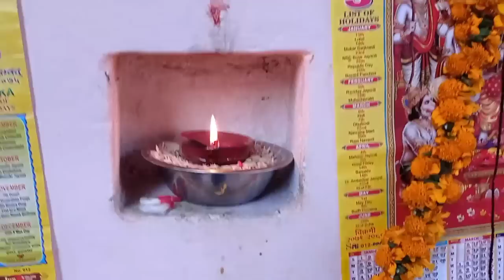नवीन पटवाल और आयुष पटवाल ने इतनी छोटी आयु में भैरव नाथ जागर विद्या में पारंगत हासिल की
उत्तराखंड को देव भूमि कहा जाता है और यहां पर वास्तविक रूप से देवी देवताओं का वास है और हम लोग इसी आभास के साथ जीते हैं कि हम देवभूमि में देवताओं के साथ अपना जीवन जी रहे हैं क्योंकि यहां पर आस्था सर्वोपरि मानी जा जाती है और यह है भी।
         देवभूमि में हमने जन्म लिया यह हमारा सौभाग्य है हम ईश्वर को धन्यवाद देते हैं कि जब भी हमें जन्म दे केवल और केवल उत्तराखंड की पावन धरती मैं ही दे।
      ।।देवभूमि उत्तराखंड को मेरा कोटि कोटि नमन।।

उत्तराखंडी लोक संस्कृति एक अनोखी और अद्भुत संस्कृति है जो उत्तराखंड को सबसे हटकर बयां कराती है।।

उत्तराखंड की खूबसूरती

उत्तराखंड की संस्कृति मैं देवताओं का महत्व